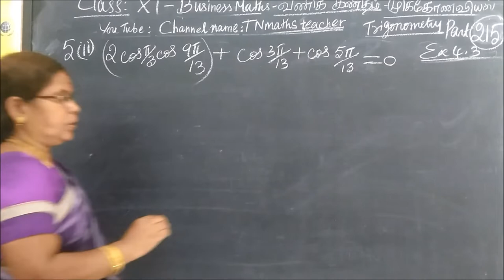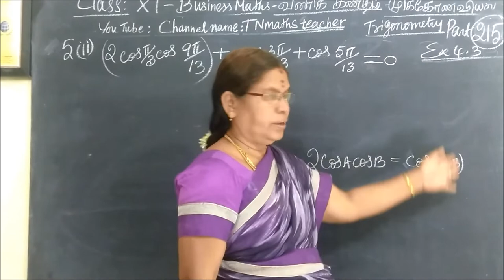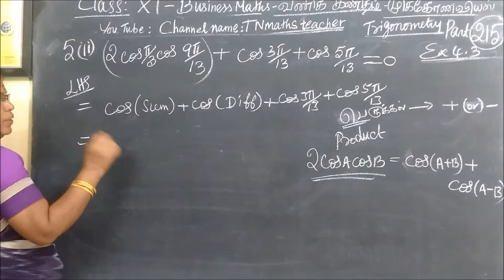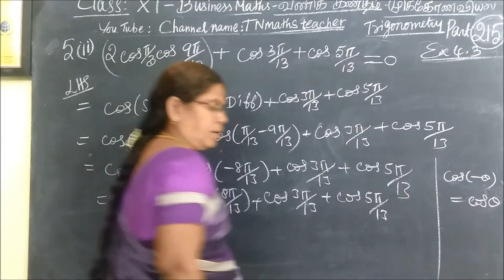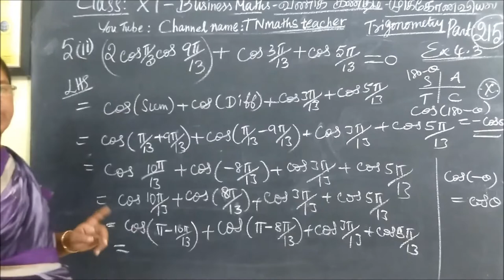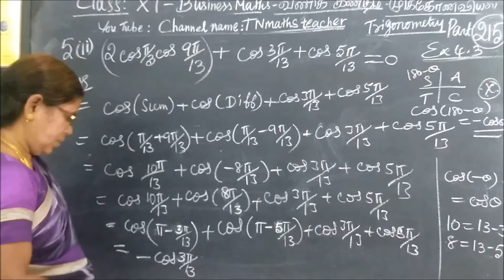11-M- Ex-4.3-5-ii முக்கோணவியல் Trigonometry Gomathi dharmarajan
11th B-Maths [Part-215] Ex-4.3-5-ii முக்கோணவியல் Trigonometry  Gomathi dharmarajan